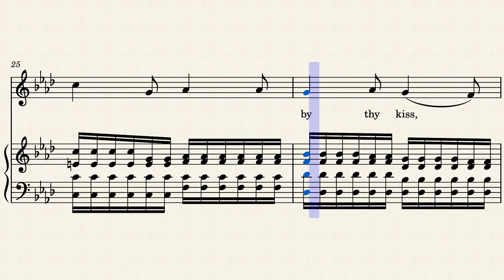Before The Dawn – Caia Aarup Before The Dawn by Music by CAIA AARUP